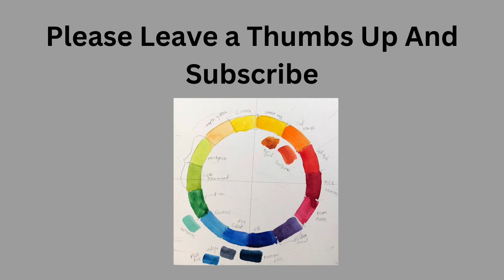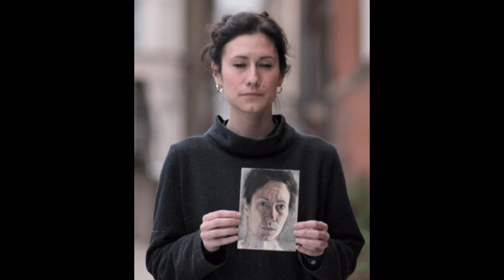Portrait Artist Of The Year Season 8 Episode 3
Portrait  artist of the year season 8 episode 3. This is portrait artist of the year 2021. This is one of the best episodes in the series. We have a watercolor painter who is fantastic!